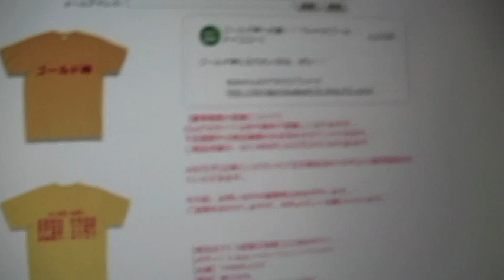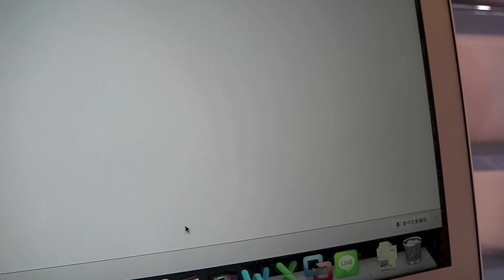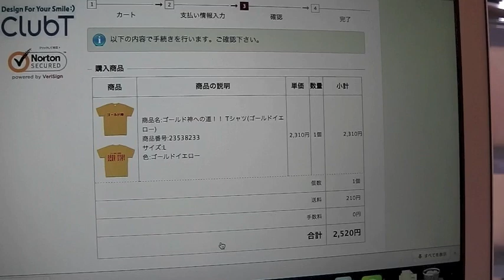［プレゼント企画］ドラクエ１０ ゴールド神Tシャツ 自分で作成＆買ってみたw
■詳細ブログ（プレゼント付き）

‹現在最強のレベル上げ〜80万Gでレベル10upを買う方法〜›

■おすすめブログ

‹プレゼントの呪文　すべて一覧›　〜最終更新8月末〜

以下［Youtube］紹介　気になるものをチェックしてください。

↓　超　↓　満　↓　載　↓　！　↓

■転売

■モンスター討伐

・自動レベル上げ　マウスタイプ　→会員限定！（いっぱん無理w）

■Windows版　特集

■その他　金策

ヾ(=･ω･=)o　参考にして頂ければ幸いです！！

■メルマガ（260人超　１配信28円くらい　ドラクエ裏メルマガ）

ヾ(^▽^ヾ) さいごまで見てくれてありがとー！